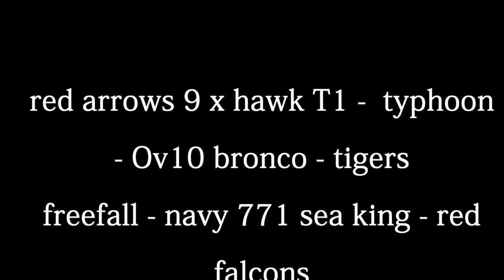Sunderland Air Show 2015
Sunderland Air Show Red Arrows, Typhoon, Sea king, RAF Parachute